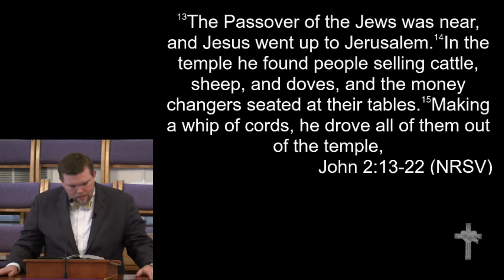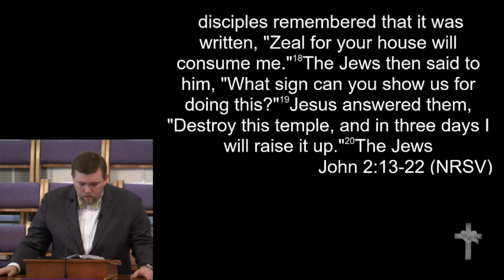3-4-18 - "Razing the Temple"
"Razing the Temple"